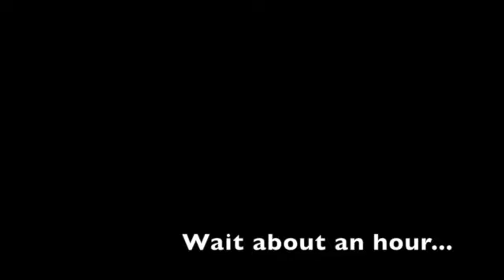poundcake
This video is about poundcake